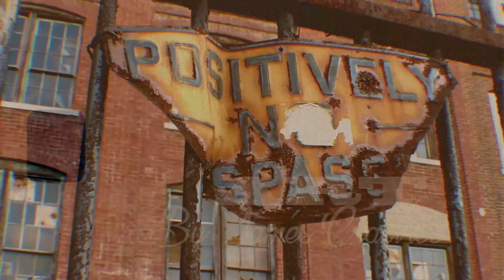Art by James Crabtree (Dayton, Ohio Artist)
Artwork video from Dayton, Ohio based artist James Crabtree.